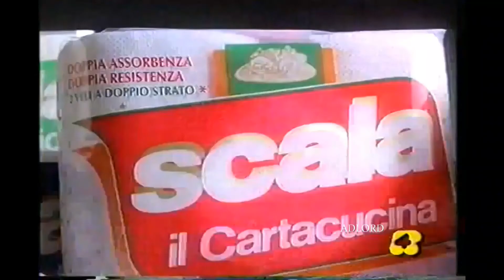Scala il cartacucina - Italy - 1992